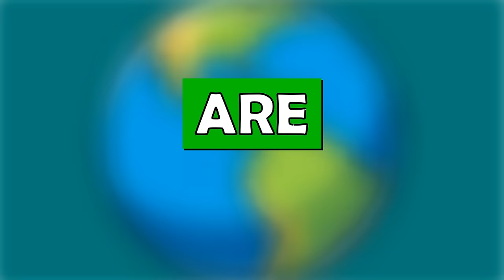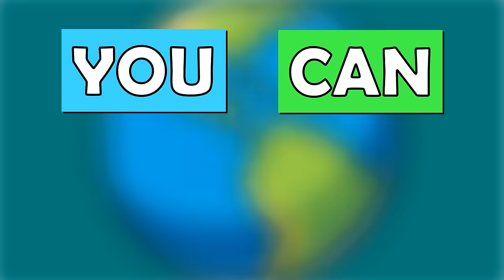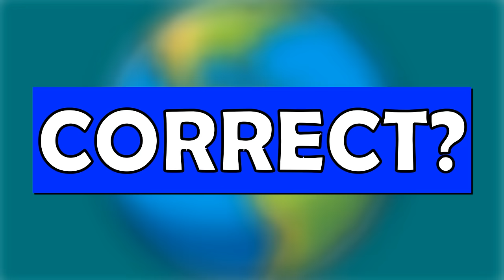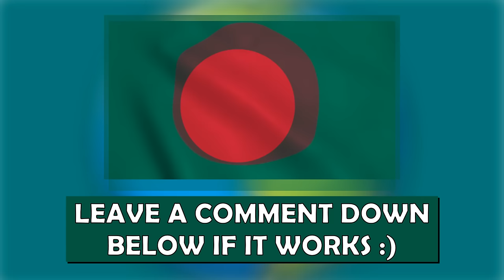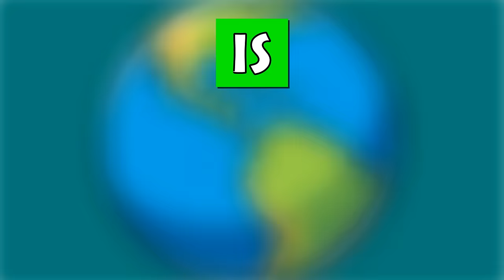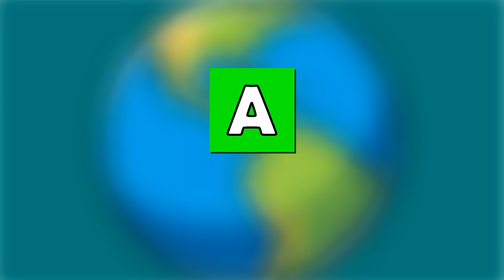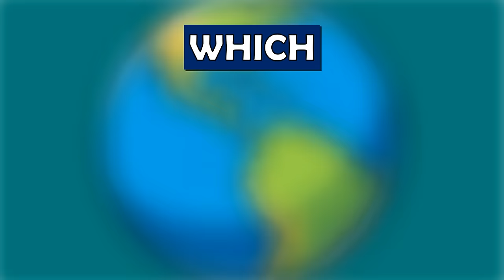50 Useless Geography Facts You Need to Know!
Hello and welcome back to another episode of fun geographical facts. Also check out@CristiGeography!! He uploads the same sort of content.

facts about geography and flags of different interesting countries. not much to say other than enjoy the video!!

| Why is the Netherlands so rich?)

| the dutch smartest game of economy)

| why is germany so rich?

❓ Copyright Questions